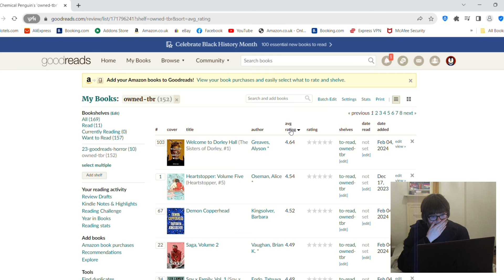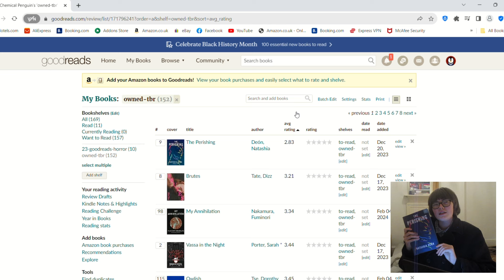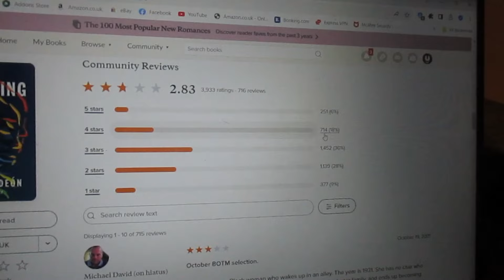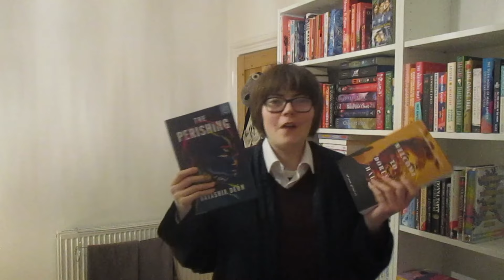Reading the HIGHEST and LOWEST rated books on my shelf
I read the highest and lowest rated books that I own (according to goodreads). It was certainly interesting, to say the least!

~CHAPTERS~
0:00 intro
0:21 predicting the books
1:27 was i right?
2:42 highest rated
6:23 lowest rated